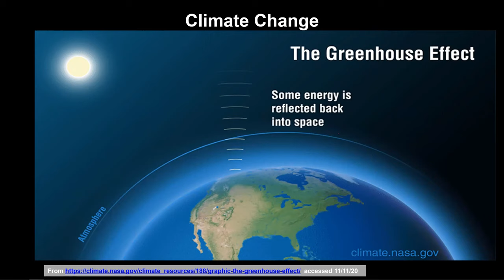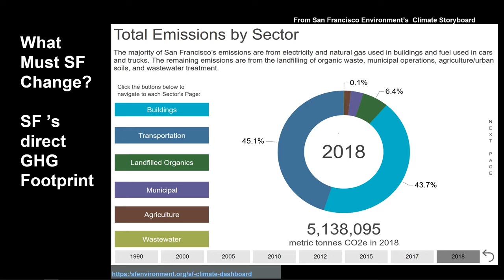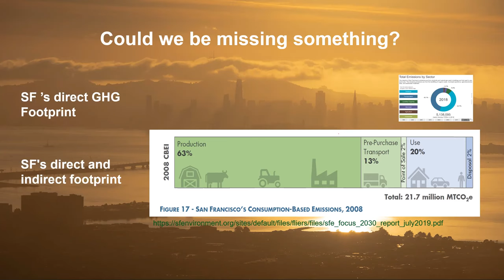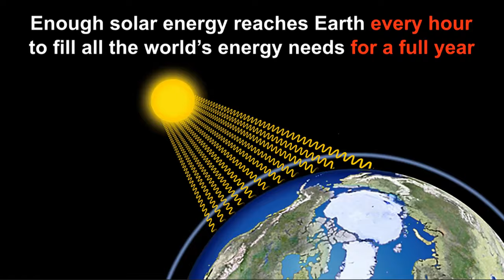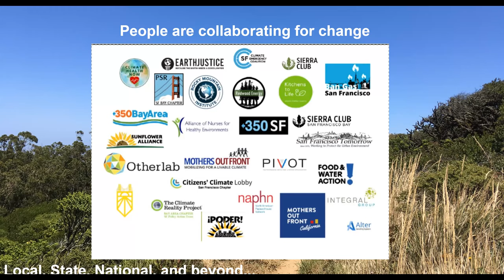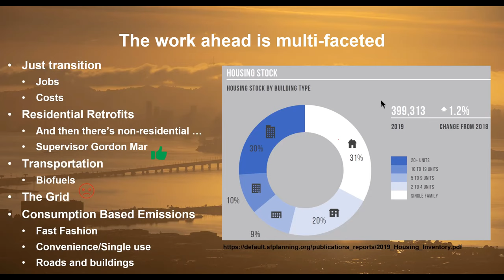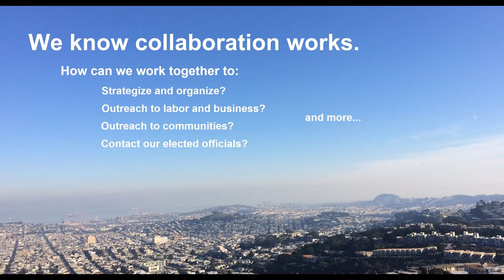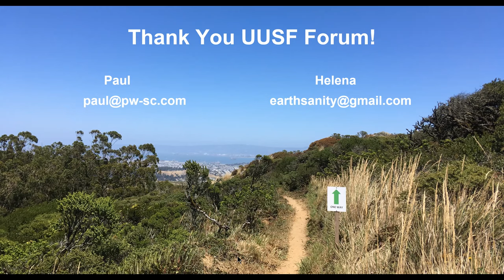Climate Crossroads: On the Path Towards a Just Transition and Clean Economy - January 3, 2021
UUSF Forum

Climate Crossroads: On the Path Towards a Just Transition and Clean Economy.

Recorded on Sunday, January 3, 2021

How can we be part of the urgent need to transform our energy system? This was an opportunity to learn and ask questions about the climate crisis and discuss available global and local solutions. (It's more than just the science.) We offered an update on what's happening in San Francisco and California and discuss what we all can do to help eliminate the problem of greenhouse gas emissions.